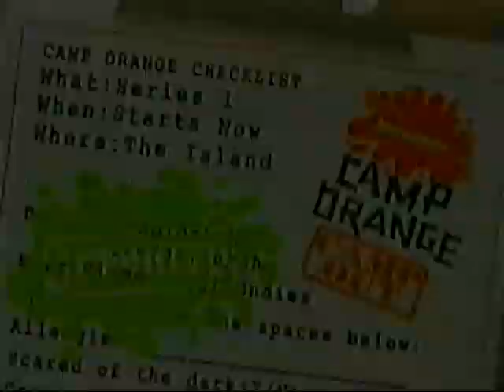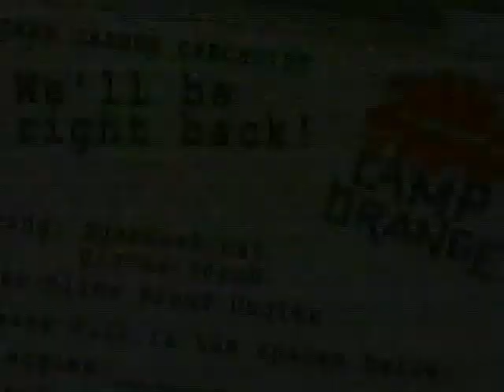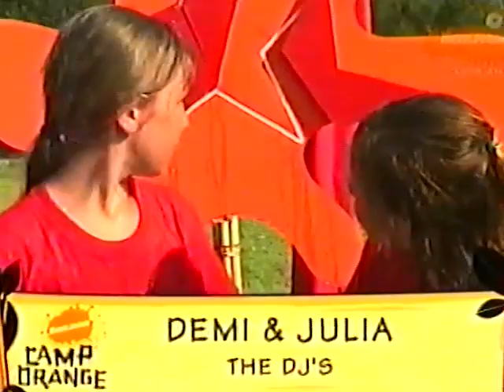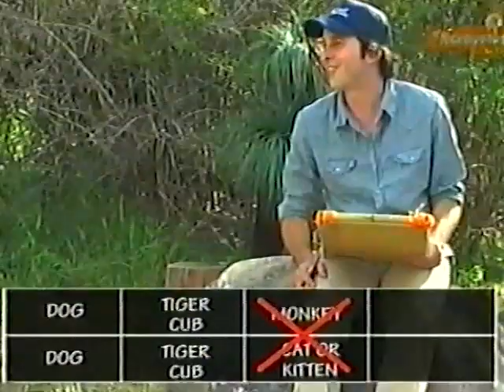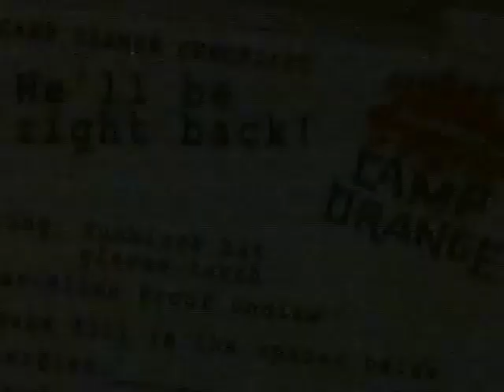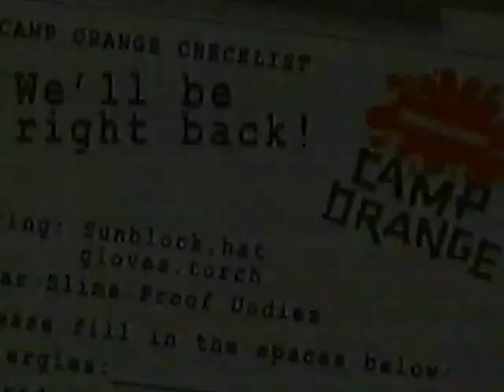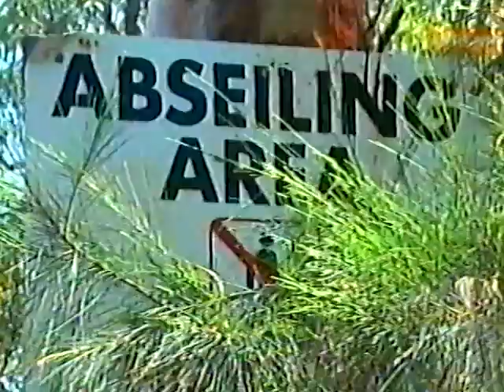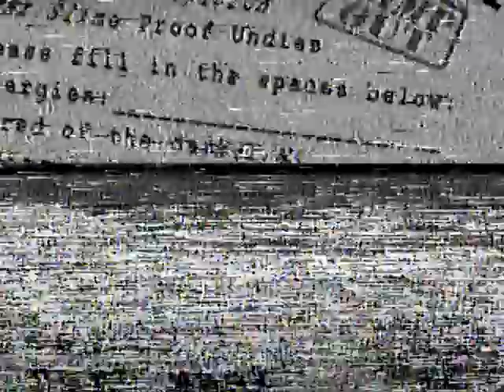Nickelodeon Camp Orange Season 1 (2005) FULL SEASON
Camp Orange Season 1, re-aired in late 2007 along with Seasons 2 & 3 in the lead up to Season 4 airing. Recorded live off VHS and recently digitised to aid in the search for this show. To my knowledge this is the only copy of the full season online.

Intra-Episode Ads Included, sit back and enjoy the nostalgia!

Chapters:

0:00 - Episode 1
28:46 - Episode 2
55:41 - Episode 3
1:22:52 - Episode 4
1:50:28 - Episode 5
2:18:33 - Episode 6